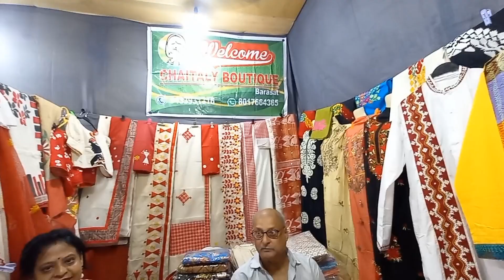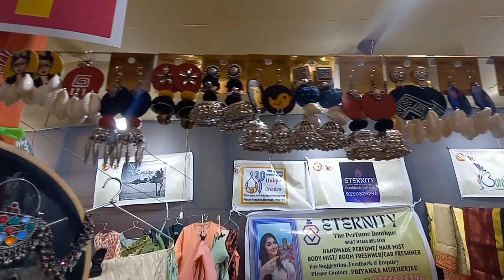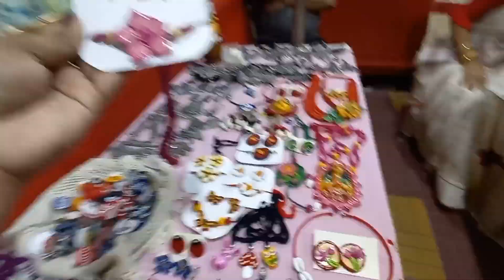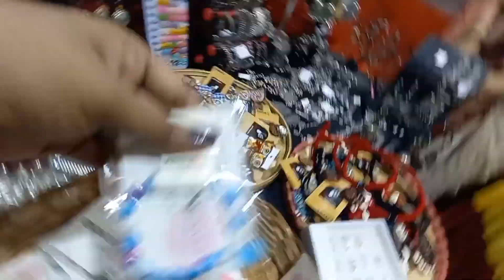Barasat hand Craft Exevition/Barasat Starmall hand Craft Exevition 2023/Pre-puja boutique Collection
Barasat hand Craft Exevition/Barasat Star mall hand Craft Exevition 2023/Pre-puja Collection

                Daily wear kurti Collection